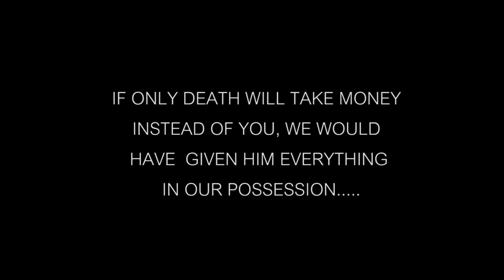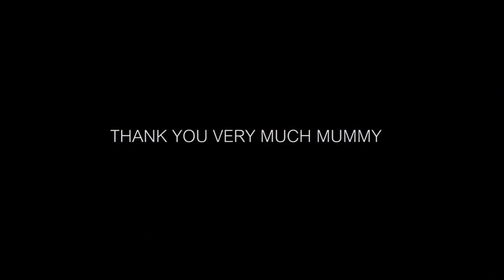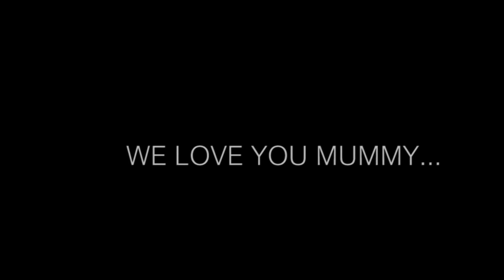trailer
Burial ceremony coverage by me